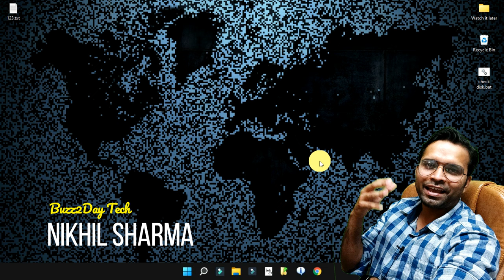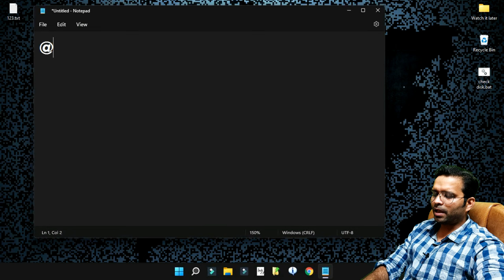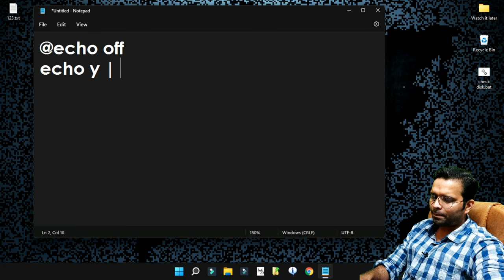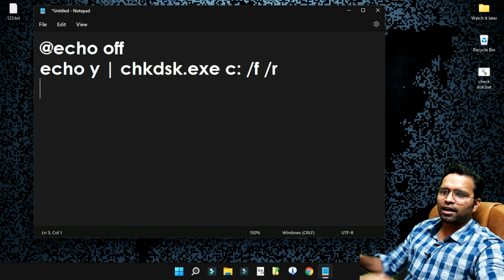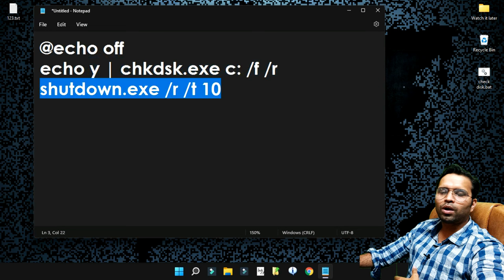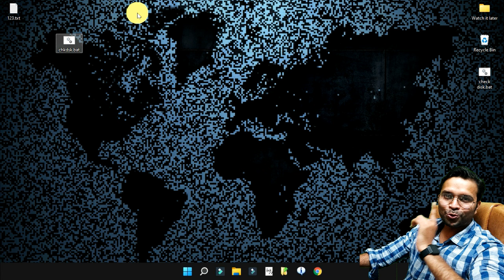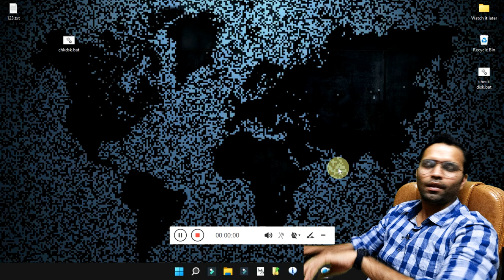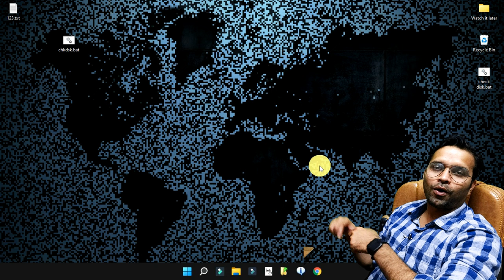Hard Drive Error kaise thik karein | How to Scan and Fix a Hard Drive Using Chkdsk in a Single Click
In this video you guys will learn how to create chkdsk automated tool using batch script on your own with the help of my instructions!

Hard Drive Error Solve karein ek Click mein | Scan and Fix Hard drive using Chkdsk in a single click

Gadget i use for Recording:
Camera: I am using Mobile Camera